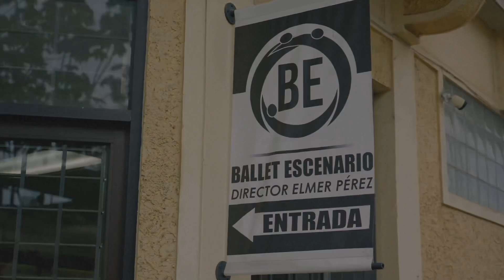Ballet Escenario - Mayagüez, Puerto Rico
Ballet Escenario…”donde entras caminando y sales bailando”
Director Elmer Perez

¡Matrícula abierta ya!
Grabación fue realizada durante nuestro intensivo de verano 2022 por Wink Media para Ballet Escenario.